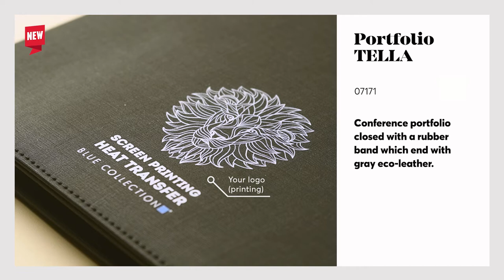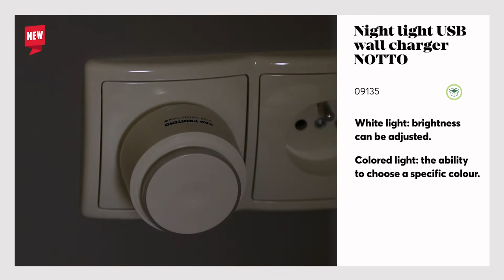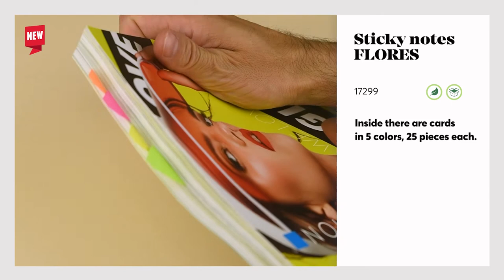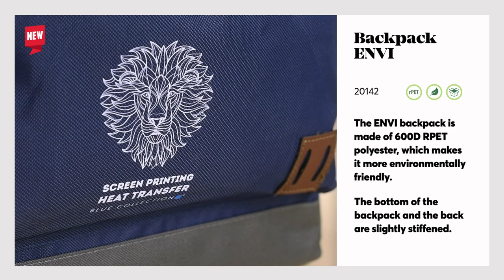Fantastic5 - August edition | Exceptionally, this time we 6 new gadgets from Blue Collection